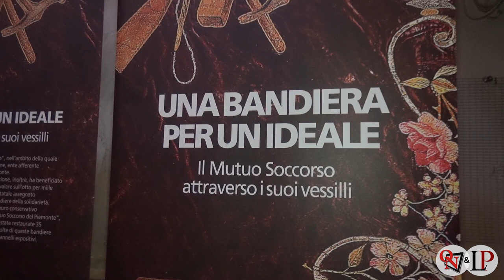OZEGNA – 150 anni di Società Agricola Operaia di Mutuo Soccorso e non sentirli